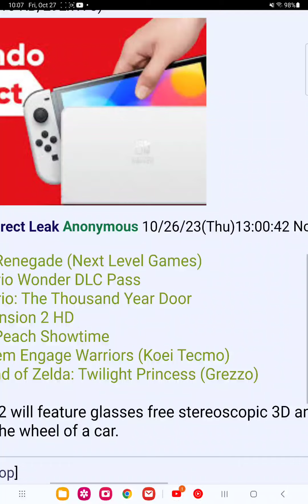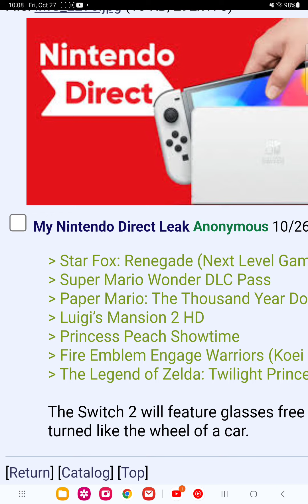new Nintendo direct leak